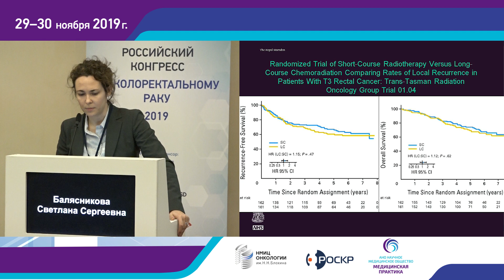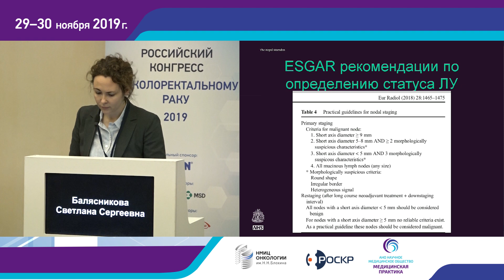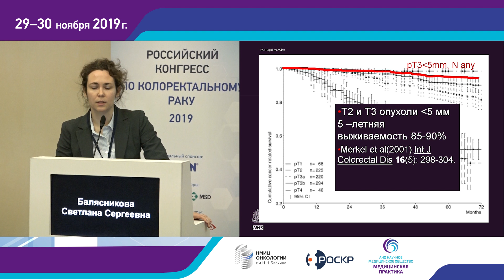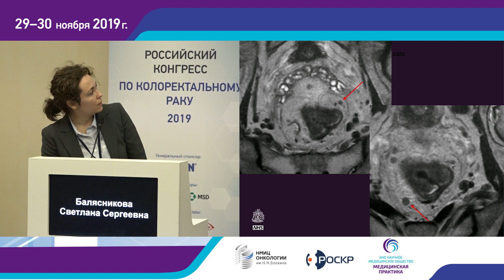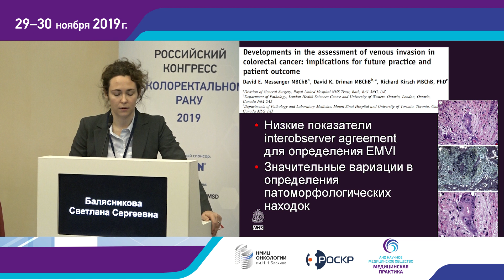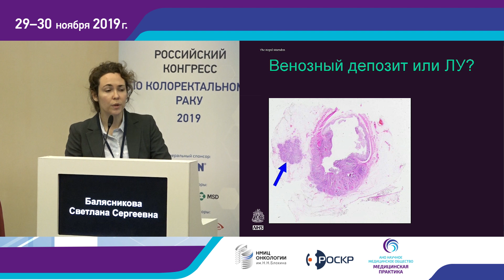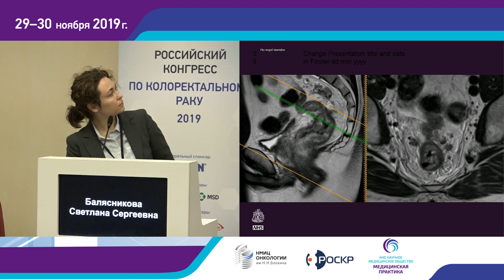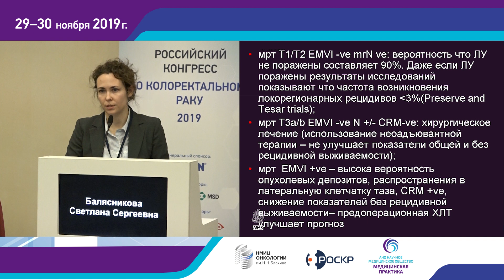Показания к неоадъювантной терапии N+ рака прямой кишки в 2019 году. С.С. Балясникова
"Российский конгресс по колоректальному раку 2019"
организатор Российское общество специалистов по колоректальному раку (РОСКР)
Москва, 29-30 ноября 2019 г.